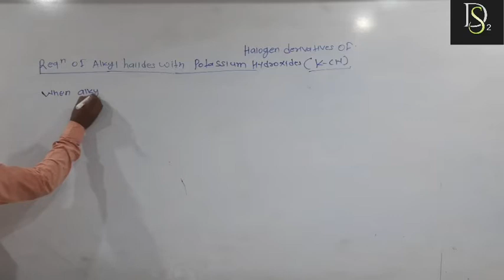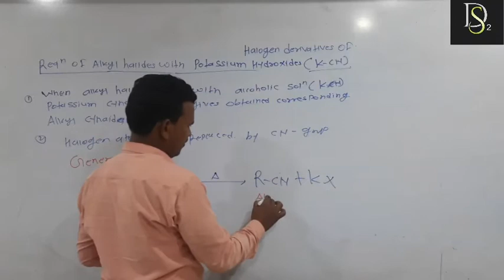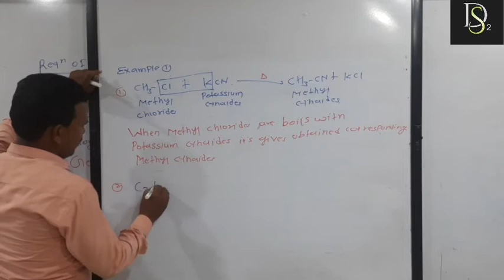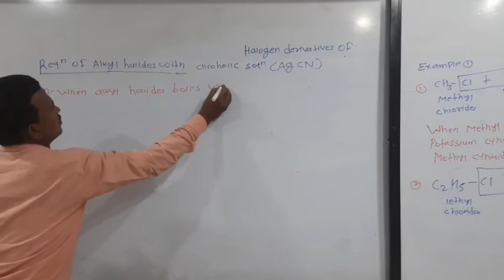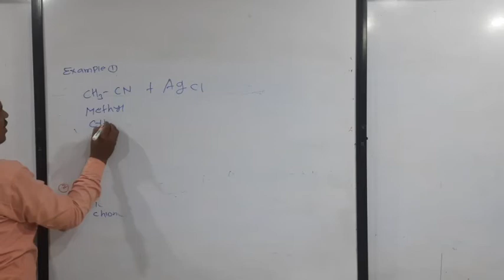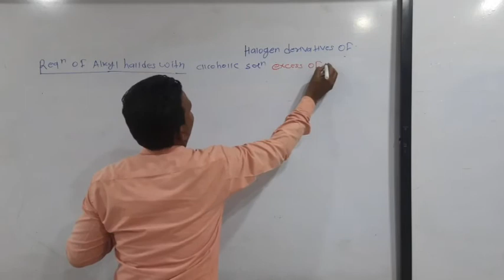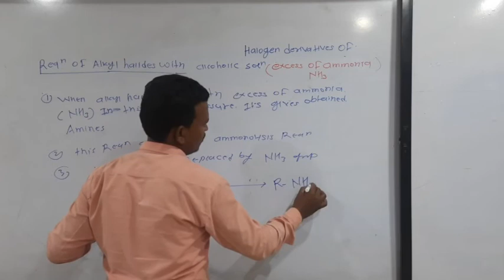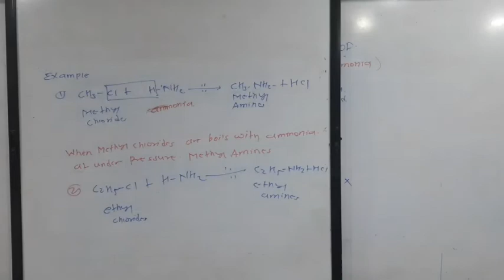Halogen derivatives of the 12th Neet Jee Cet lecturer